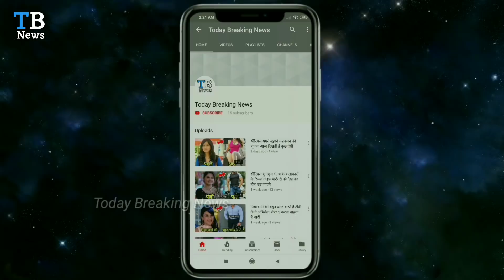ये है सीरियल कुंडली भाग्य के कलाकारों के रियल लाइफ पार्टनर, वीन राणा की पत्नी है सबसे ज्यादा खूबसूरत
Friends, the TV serial horoscope would definitely have seen luck.  The audience liked this serial.  Friends, if you also like to watch the serial horoscope fate, then please justify this video.  Today we will tell about the real life partner of the cast of the serial Kundli fortune.

 Number 1. Endurance.

 Actor Dhiraj Dhupar, who played the role of Karan Luthra in the TV serial Kundli fortune, earlier in the house of the in-laws of Simar, some people would say, like many superhit shows have seen.  Dhiraj Dhupar married TV actress Winnie Arora in the year 2016.  Vinnie Arora is a TV actress.

 Number 2. Vin Rana

 Actor Vin Rana, who played the role of Purab Khanna in Kundli Fortune serial, was seen acting in the show from 2017 to 2018.  Vin Rana has a beautiful wife right now.  Whose name is Neeta Sophiaani.

 No. 3. New Sense

 The serial Kundali fate is Karan Luthra's father, Mahesh Luthra, who plays the role of Navin Saini's real life wife, Priyanka Saini.  Priyanka is a social actress.

 Number 4. Pumori Mehta Ghosh

 In the serial Kundli fate, Dhiraj Dhuper's Aunt and the new actress who plays the role of Kareena Luthra, the wife of Pumori Mehta Ghosh's real life husband is Saptarishi Ghosh.

 Well friends, which of these 4 pairs do you like most?  You must tell us by commenting

Real Life Partner of the Serial Kundali Fortune Artists will be sensed

सीरियल कुंडली भाग्य के कलाकारों के रियल लाइफ पार्टनर को देखकर होश उड़ जाएंगे

नमस्कार दोस्तों Today Breking News में आपका स्वागत है, दोस्तो इस वीडियो को लाइक और शेयर जरूर कर दीजिए, और हमारे Today Breaking News YouTube चैनल को सब्सक्राइब करें, ताकि Dally Bollywood और Latest News आपको देते रहें

Today Breakingl News, TODAY BREAKING NEWS, today breking news, TodayBrekingNews